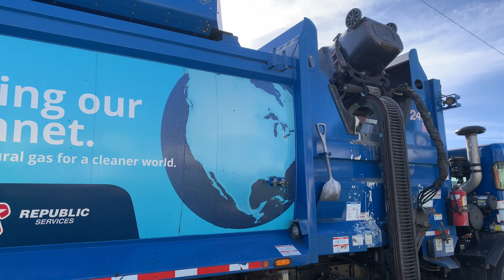Republic Services Pete 520 McNeilus ZRs Collecting Trash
Some leftover footage of my area's trash drivers taking care of my neighborhood over 3 different Fridays. Thanks to Israel and Amado!

0:00-11:15 // 2401 (12/23/22 and 2/10/23)
11:16-14:43 // 2406 (12/9/22 and 2/10/23)

Dates: December 9th, 2022 - February 10th, 2023